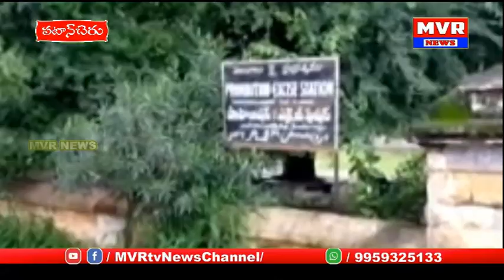పటాన్ చెరు శ్రీరామ్ నగర్ కాలనీలోదాడులు నిర్వహించి 345గ్రాములఎండు గంజాయినిసీజ్ చేసినఎక్సైజ్అధికారులు.